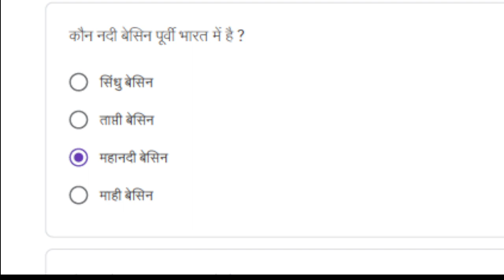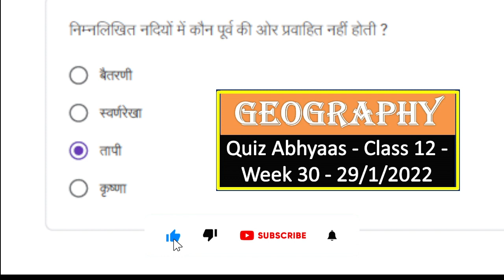Class 12th Geography Conve quiz answer 29 January | कक्षा 12 भूगोल सप्ताहिक क्विज आंसर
क्विज अभ्यास  29 जनवरी
क्विज अभ्यास 29 जनवरी कक्षा 12 भूगोल
क्विज अभ्यास 29 जनवरी क्लास 12 भूगोल
Quiz avihas 29 January class 12  Geography
Nas quiz
Nas quiz class 12 Geography
Nas quiz abhyas class 12 Bhugol
Nas quiz class 12 Geography  29 January
RSCERT NAS QUIZ
RSCERT nas quiz
Quiz abhyas
Quiz abhyas class 12 Geography
Saturday quiz
Saturday quiz class 12 Geography
Quiz
Nas quiz
WhatsApp based assignment
WhatsApp quiz question and answer
व्हाट्सएप क्विज क्वेश्चन एंड आंसर
कॉन्वेजीनियस क्विज
Conave quiz answer
Conve quiz
Quiz abhyas week 30
Quiz abhyas 29 January
29 January quiz
class 12 quiz 29 January
class 12 Geography  quiz 29 January
class 12 quiz Geography  29 January
quiz abhyas
class 12 Bhugol quiz 29 January
class 12 Geography  quiz
class 12 quiz
quiz
quiz abhyas class 12
class 12th quiz 29 January
quiz class 12
aaj ka quiz
aaj ka quiz class 12
quiz class 12 Geography
class 12 29 January quiz
class 12 quiz Geography
class 12th Geography  quiz
class 12th Bhugol quiz 29 January
class 12th quiz
Geography  quiz
today quiz answer class 12
12th class quiz
29 January quiz
class 12
Geography  quiz class 11th
Geography  quiz class 12
rscert nas quiz abhyas class 12
क्विज
12 class
29 January ki quiz
aaj ka quiz ka answer
class 12 today quiz
kaksha
kaksha 12
kaksha 12 quiz
math
Hindi quiz questions and answers
queues
whatsapp quiz
आज का क्विज
आज की क्विज
क्विज अभ्यास कक्षा 12
12 class quiz
12 class Geography
29 जनवरी की क्विज
aaj ki quiz

Class_12th_Geography Quiz_answer_29_January
29_January_Geography class_12th-hindi_quiz_answer
Geography _29_January_class_12th_quiz
Polscience_worksheet-solution-class-12th

कक्षा 12 भूगोल  सप्ताहिक क्विज 29 जनवरी
सप्ताहिक क्विज कक्षा 12 भूगोल
हिंदी कक्षा 12 सप्ताहिक क्विज
भूगोल  सप्ताहिक क्विज कक्षा 12

WhatsApp based assessment quiz answer
WhatsApp based assessment class 12
Saturday quiz answer class 12 Geography  29 January
Saturday quiz answer class 12 Geography
Smile quiz answer hindi class 12
Smile 3.0 quiz answer
Smile quiz answer class 12
Class 12 conave quiz answer Bhugol
Class 12 Saturday quiz answer Geography
Smile homework
Smile 3 homework
Smil 3.0 homework
Smile 3.0 quiz class 12
Smile 3.0 Geography  quiz class 12
Class 12 Geography  smile 3.0 quiz
Smile 3.0 homework link
Smile 3.0

Class12Geography quizanswer
Class12 hindiSaturdayquizanswer
Class12 hindi hconvequizanswer
WhatsApp based assessment answer quizclass 12 hindi
WhatsApp based assessment hindi quiz answer
Class 12 smile homework
Class 12 hindi smile homework
Saturday quiz answer class 12
Saturday quiz answer
Smile quiz answer
smile quiz answer today
Today quiz answer
Smile 3.0 quiz answer today
Today quiz answer smile 3.0
Smile 3.0 homework
Smile 3.0 homework today
Smile 3.0 grah karya
Smile 3.0 grah karya today

WhatsApp quiz answer
Week 30 quiz answer
Class 12 Geography  Conve quiz
Geography  question answer class 12
Geography  quiz answer class 12
Saptahik quiz class 12 Geography
Saptahik quiz kaksha 12 Geography
Kaksha 12 Geography  quiz answer
Kaksha 12 Geography  answer worksheet
Class 12 Geography  question answer worksheet
Kaksha 12 Geography  question answer worksheets
Quiz answer class 12 Geography  29 January
29 January Geography  quiz answer class 12
29 January quiz answer class 12 Bhugol
29 January Geography  quiz answer class 12
Answer question class 12 Geography
Today class 12 Geography  question answer
Saturday quiz answer Geography  class 12
Bhugol quiz answer Saturday class 12
Kaksha 12 Geography  question answer
Kaksha 12 Geography  answer